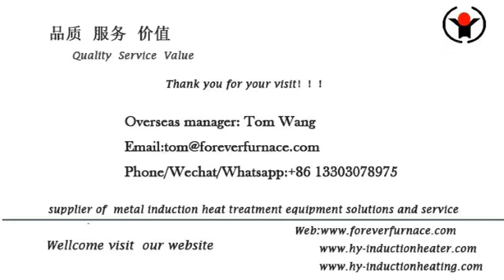Pipeline induction heat treatment production line